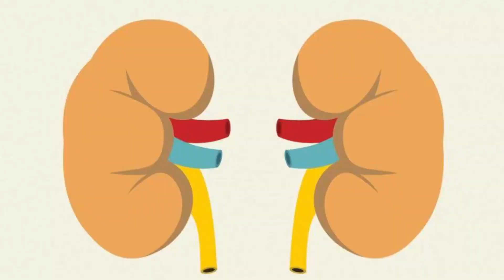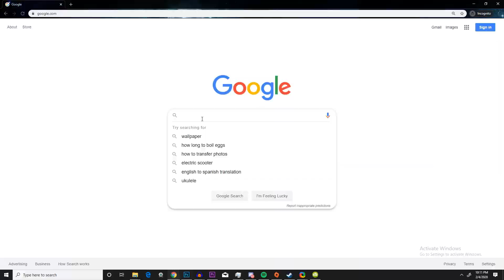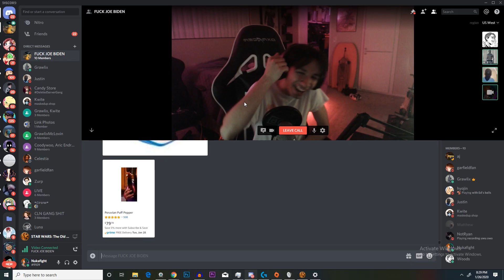Convincing my friends Drake & Josh were REAL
Fellas in vid:
Managed to convince my friends that drake and josh were real! Like for a free Peruvian Puff Pepper in the mail